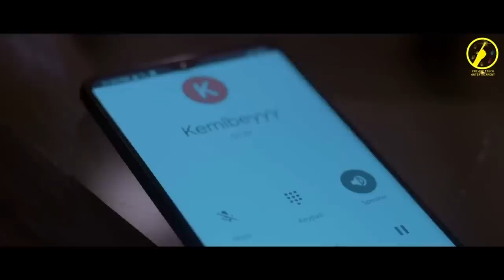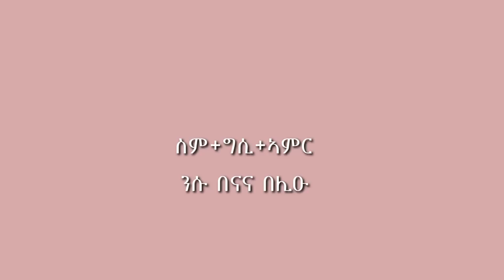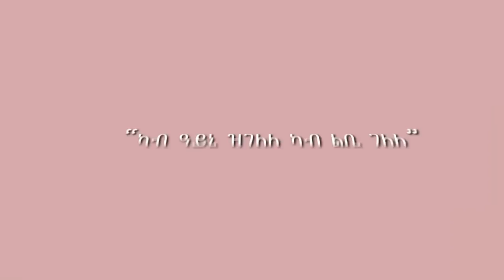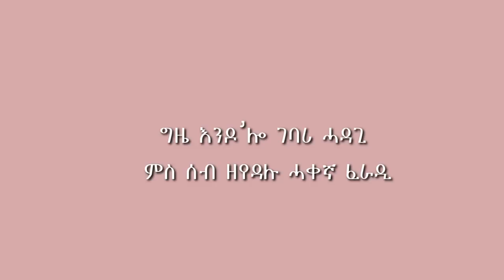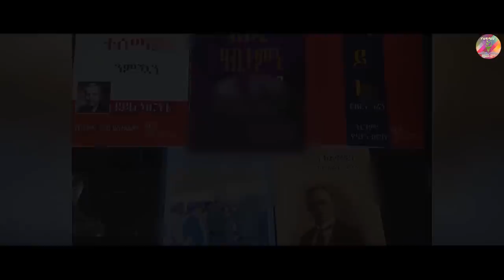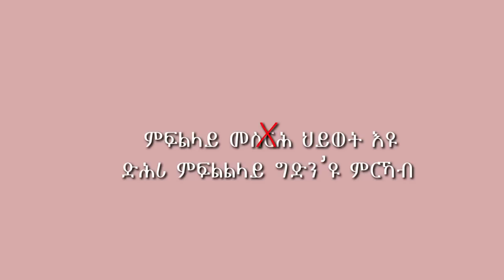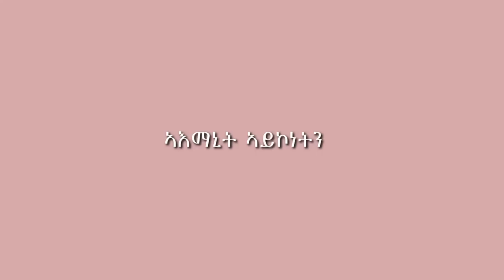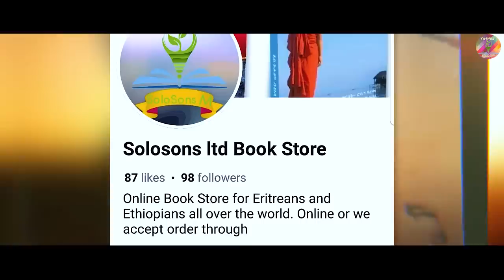አማኑኤል በርሀ ህየሳ ደርፊ "ክመጻኪ'የ " ናሆም ገብረየስ::ERITREAN AMANUEAL BERHE HYESA "KIMETSAKIYE"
ናሆም ገብረየስ::
ERITREAN FILM "NEGERE FQRI" PART #7 መበል ሻብዓይ ክፋል ፊልም  "ነገር ፍቕሪ" ::
Eritreandrama2020 BestEritreandrama EritreanBestdrama ህየሳ ብ አማኑኤል በርሀ Amanuel Berhe ቀዳማይ ክፋል ሓዳስ ተኸታታሊት ፊልም 2023 "ነገር ፍቕሪ" NEW ERITREAN FILM 2023 NEGERE FQRI PART 1 NEW ERITREAN 2023 HALEWA NIBUR "ሓለዋ ንቡር" ፍቕራዊት ልብወለድ ዛንታ ደራሲ-ኤርትሮስ ዘልአለም NEW ERI HYESA Amanueal Berhe Hnibal Alem Gele Koyneህየሳ ደርፊ "ገለ ኮይነ" ብ ሃኒባል አለም ህየሳ ብ አማኑኤል በርሀ